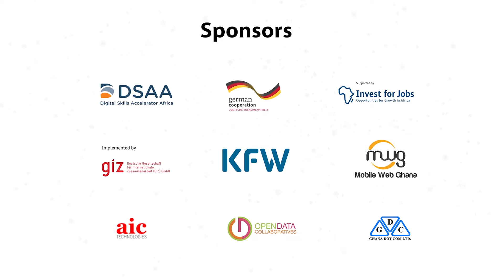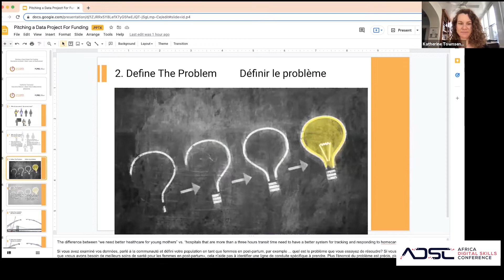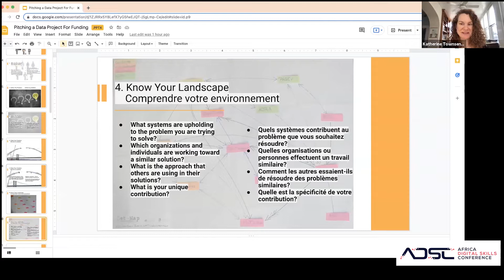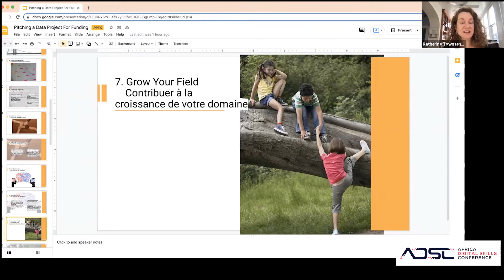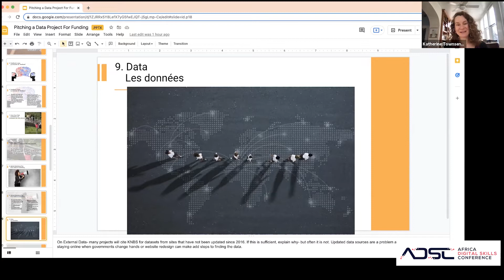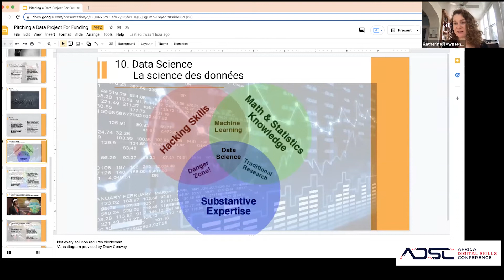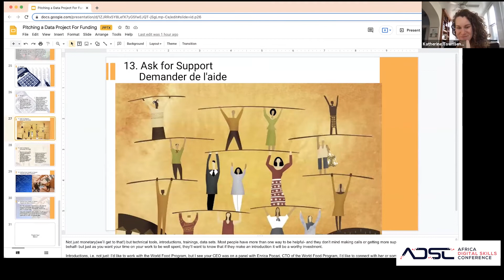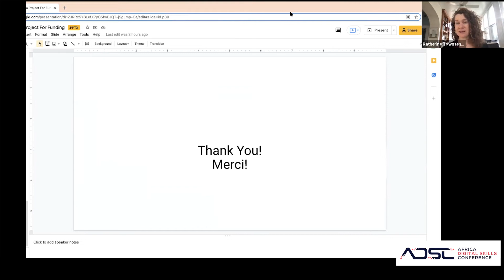Pitching a Data-Driven Project for Donor Funding By: Katherine Townsend